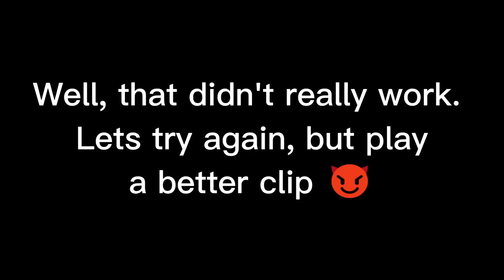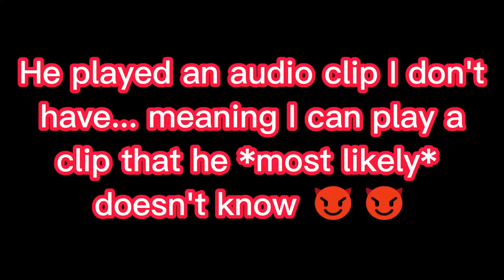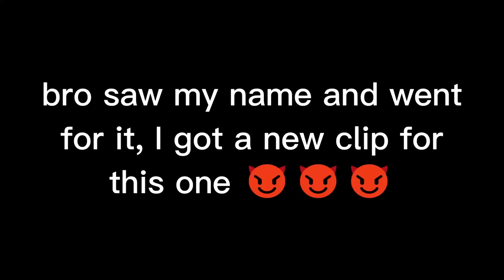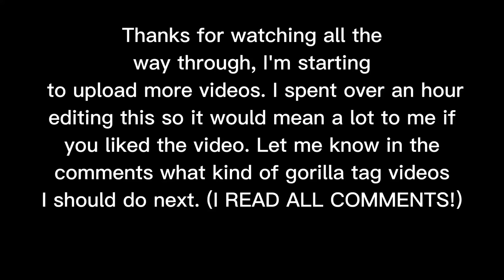Trolling As Packgod in Gorilla Tag *I MADE A KID LEAVE*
In this video I trolled as Packgod. I got some funny reactions so be sure to watch all the way through. Please like if you want more content like this.

These are just tags ignore them